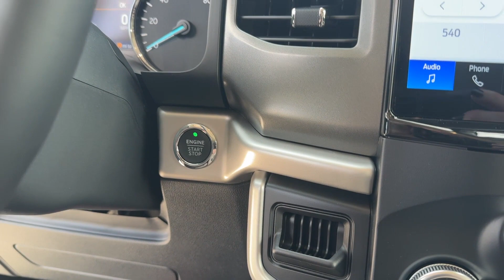2024 Ford Expedition XLT Lakeland, Bartow, Poinciana, Kissimmee, Lake Wales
2024 Ford Expedition XLT 1FMJU1H82REA22408 Video